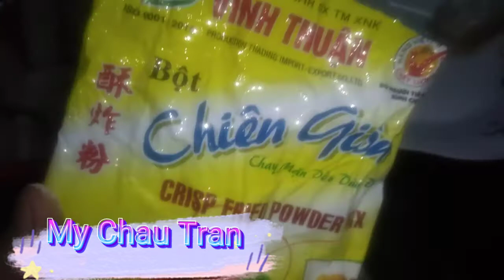Chia sẻ cùng các bạn Thịt heo chiên nước mắm.